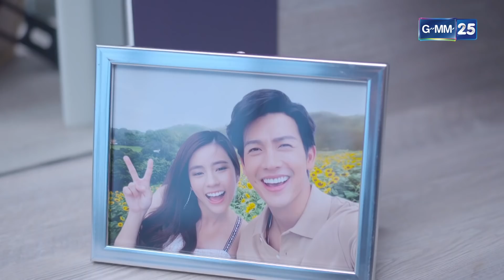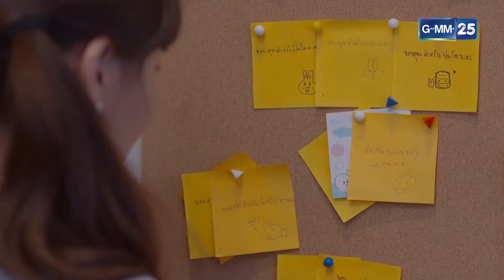แอบชอบน้ำขิง ตั้งแต่แรกแล้วใช่ไหมล่ะ | HIGHLIGHT EP.15 l รักนี้เจ้านายจอง | 26 ก.พ. 65 | GMM25